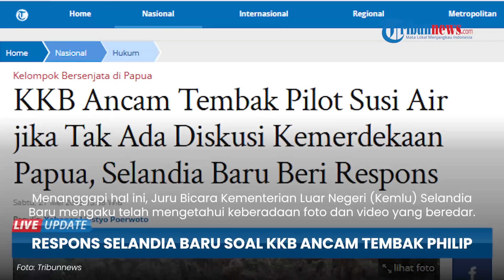Makin Kurus, Kini KKB Malah Ancam Tembak Pilot Susi Air, Begini Respons Selandia Baru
TRIBUN-VIDEO.COM - Kelompok Kriminal Bersenjata (KKB) Pimpinan Egianus Kogoya mengancam akan menembak pilot Susi Air, Philip Mark Mehrtens

Ancaman itu disampaikan Egianus Kogoya melalui video singkat yang disebarkan Juru Bicara TPNPB, Sebby Sambom pada Sabtu (27/5/2023).

Dalam video tersebut, terlihat Philips begitu kurus sembari memegang bendera Bintang Kejora yang merupakan simbol dari Kemerdekaan Papua.

Selain itu, Philip juga dikelilingi oleh anggota KKB yang diduga tengah membawa senjata serbu yang diproduksi di Indonesia.

Philis terlihat berbicara di depan kamera dan mengatakan bahwa KKB ingin negara-negara selain Indonesia untuk berdialog terkait kemerdekaan Papua.

Pasalnya KKB memberikan waktu selama dua bulan untuk bernegosiasi.

"Jika itu tidak terjadi dalam dua bulan, maka mereka mengatakan mereka akan menembak saya," kata Mehrtens dalam video tersebut.

Menanggapi hal ini, Juru Bicara Kementerian Luar Negeri (Kemlu) Selandia Baru mengaku telah mengetahui keberadaan foto dan video yang beredar.

Dilansir dari Tribunnews.com, ia pun mengaku telah melakukan segala macam cara untuk membebaskan Philips dengan aman.

"Kami melakukan semua hal yang kami mampu untuk mengamankan resolusi damai dan pembebasan Mehrtens dengan aman," kata jubir tersebut kepada Reuters via email pada Sabtu (27/5/2023) waktu setempat.

Sementara, menurut Reuters, Kepala Pusat Penerangan TNI (Kapuspen) TNI, Laksda Julius Widjojono mengatakan, pihaknya akan tetap menggunakan tindakan terukur yang sesuai dengan standar prosedur operasi.

Di sisi lain, belum ada tanggapan dari Kemenlu Indonesia atas video Mehrtens tersebut.

(Tribun-Video.com/Tribunnews.com)

Artikel ini telah tayang di Tribunnews.com dengan judul KKB Ancam Tembak Pilot Susi Air jika Tak Ada Diskusi Kemerdekaan Papua, Selandia Baru Beri Respons,
Editor: Nuryanti